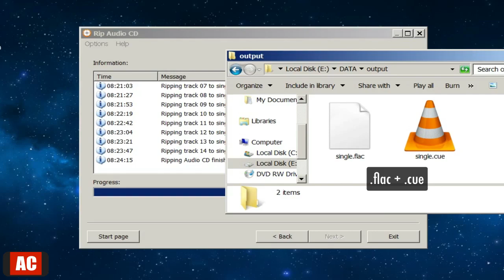Rip Audio CD to Single FLAC + Cue Sheet on Windows-AnyBurn